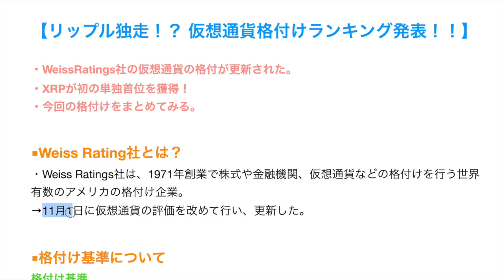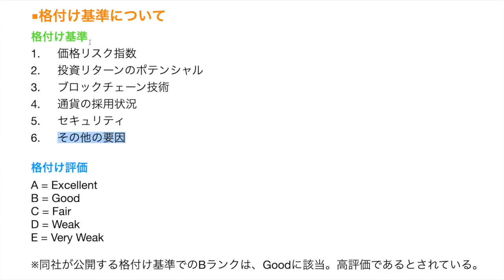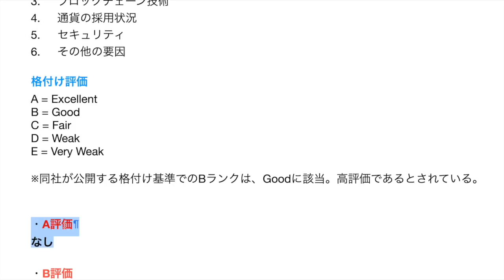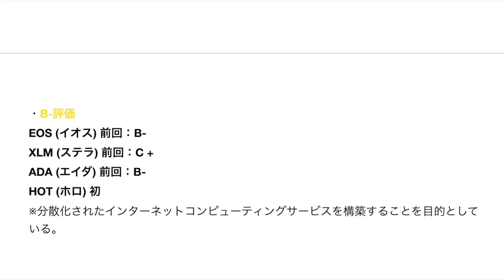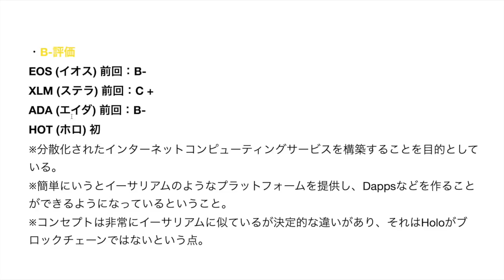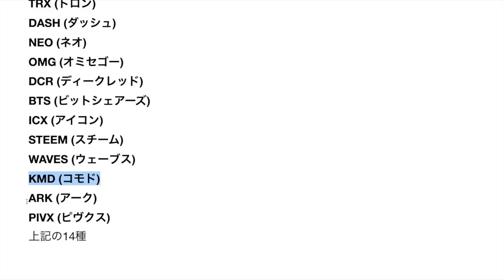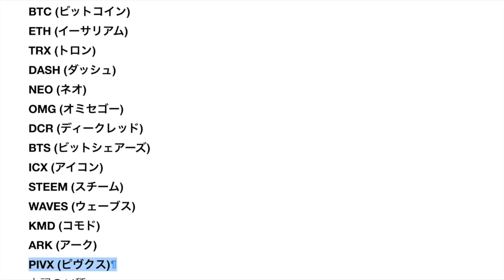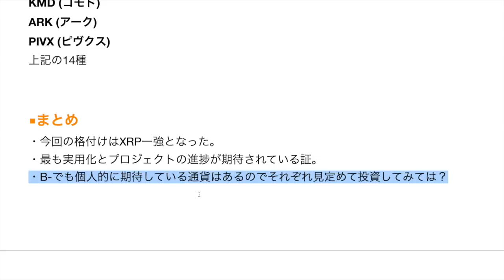リップル独走！？ Weiss Rating社 仮想通貨格付けランキング発表！！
✨簡単30秒登録♪
LINE@URL

【引用記事】
「Weiss Ratings仮想通貨格付け：リップル（XRP）が初の単独首位を獲得」

ネム
仮想通貨 億
月収100万
物販

リップル独走！？ 仮想通貨格付けランキング発表！！